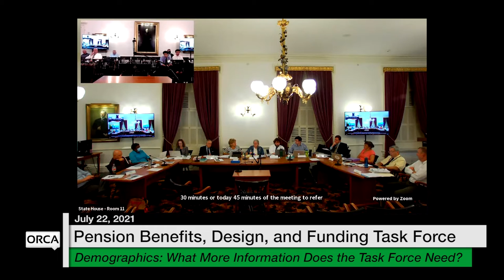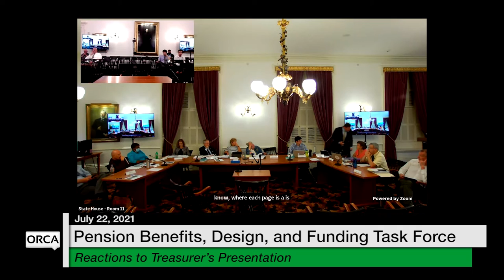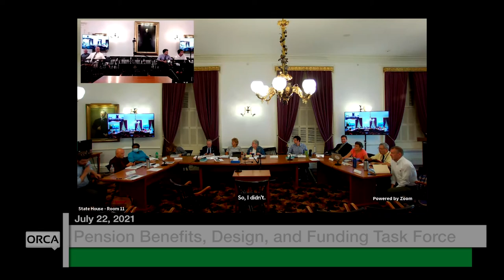Vermont State House - Pension Benefits, Design, and Funding Task Force Pt3 7/22/2021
Demographics: What More Information Does the Task Force Need? Reactions to Treasurer’s Presentation, Principles for Public Input Timeline 7/22/2021